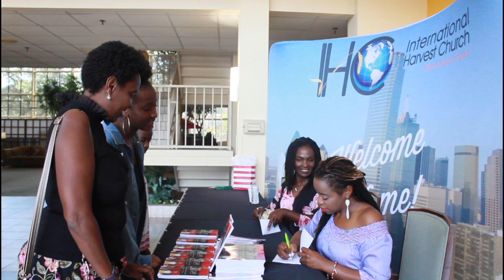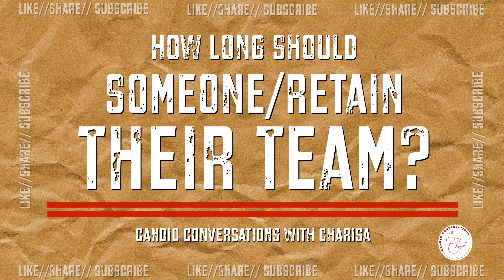CANDID CONVERSATIONS WITH CHARISA S4 E3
Candid Conversations with Charisa Season 4 continues to deliver real, raw, deep, candid, transformational truths about life.